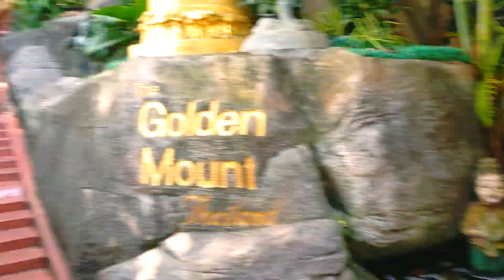The Lazy Traveler in Thailand Coming Soon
soon The Lazy Traveler in Thailand!